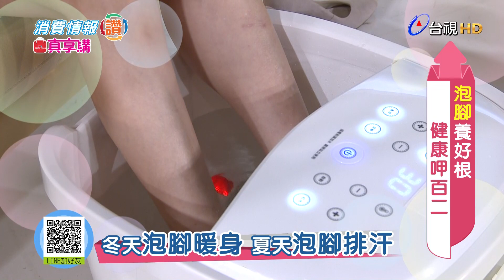【消費情報讚 x 真享購】足桑拿│泡腳有學問 有了它再也不用出門做腳底按摩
🔸設有衝浪/滾輪/紅光三種模式
🔸6個電動轉盤滾動腳底
🔸24顆360度滾輪按摩刺激穴道
🔸全罩式保溫蓋，快速加溫
🔸35°C～48°C智慧恆溫調節
🔸13公升超大容量
🔸智能操作面板 暖足一鍵啟動